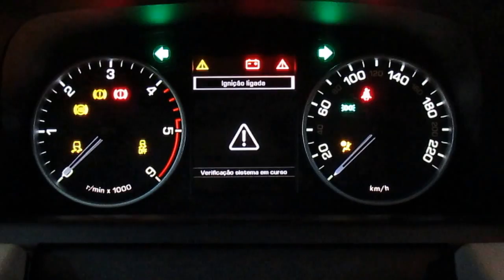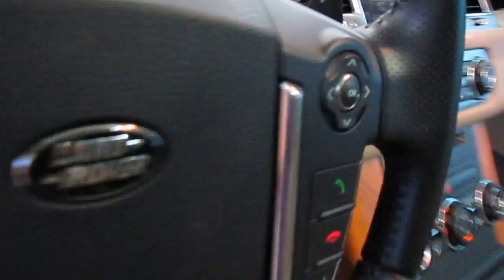Land Rover Range Rover Sport 3.0 SE V6 - 2013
Marca: LAND ROVER
Modelo: RANGE ROVER SPORT
Versão: 3.0 SE 4X4 V6 24V BITURBO
Combustível: Diesel
Câmbio: Automático